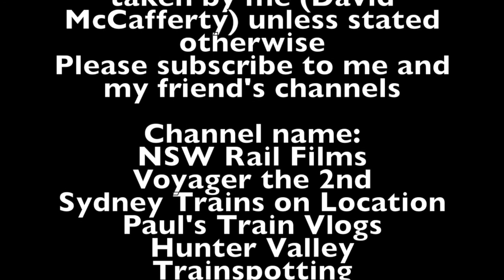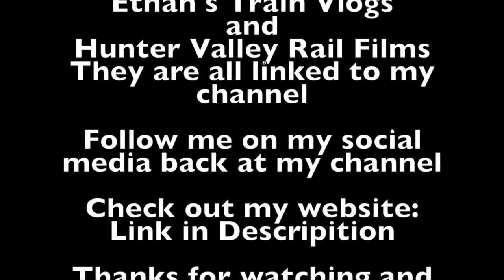Sydney City Transport Vlog 235: Oatley Part 3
This video is at Oatley Station on the T4 Illawarra Line in Southern Sydney

This video features: Tangaras and OSCars

Upcoming Vlogs/Videos
Sydney City Transport Vlog 236: Como
Sydney City Transport Vlog 237: Kirrawee
Sydney City Transport Vlog 238: Gymea

Filmed on the 23rd of April 2018